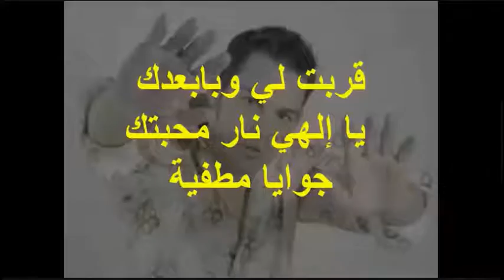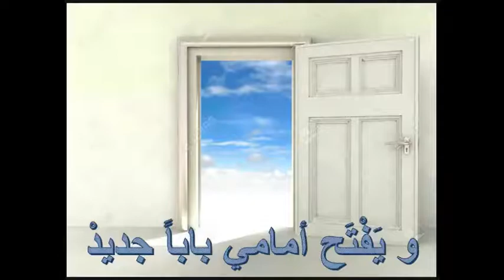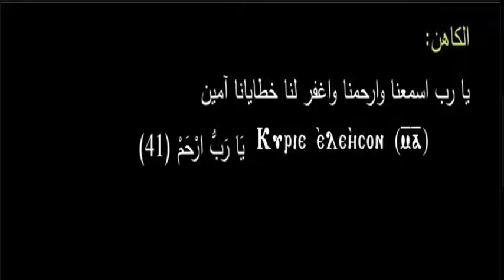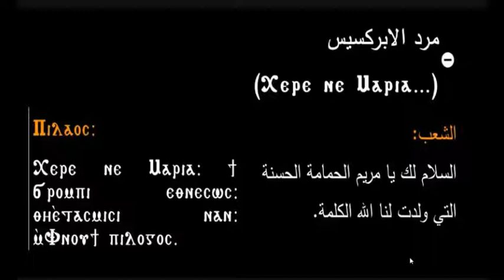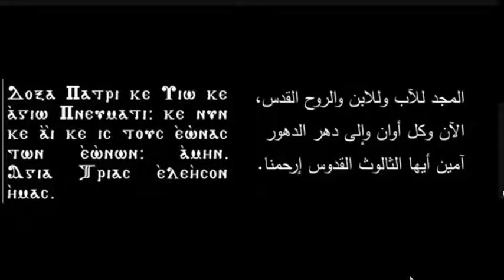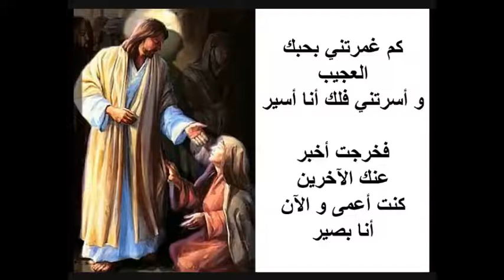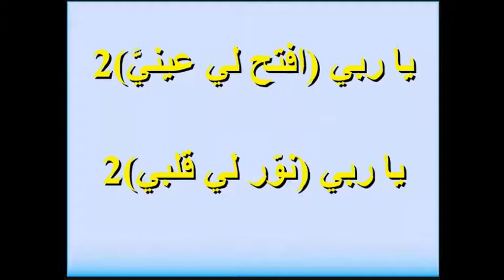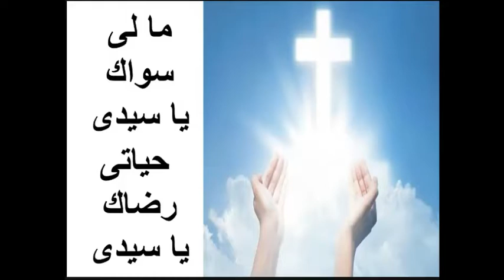November 2, 2020 - Seniors Meeting with Fr.Antonios